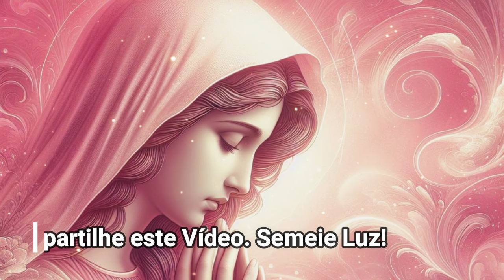HORA DA AVE MARIA ESPIRITUALISTA | 14 de abril (faça seu pedido) | Mãe Maria 🌷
💧ÁGUA DE MARIA: Todas as noites abençoamos a água, que chamamos de Água de Maria. Esta água energizada fica pronta após a reza da Ave Maria Espiritualista. Recomendamos que tome todas as manhãs em jejum, ou até 3 vezes ao dia, doses de 50mls. Bênçãos!

Créditos:
Fundo Musical (Free) - Biblioteca do YouTube
Ave Maria | Chico Xavier pelo espírito Amaral Ornelas
Imagem | Leilane Castro